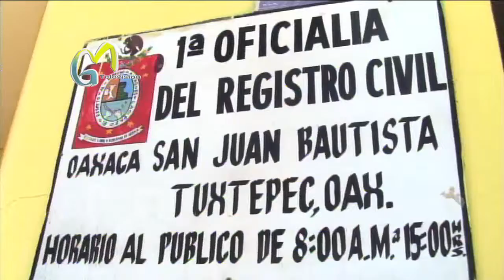corte informativo 3 de febrero